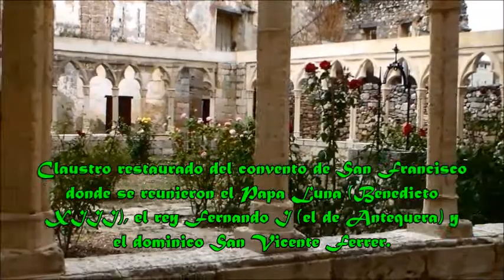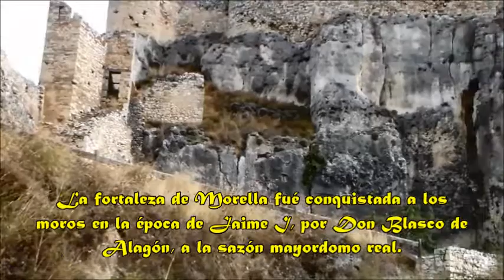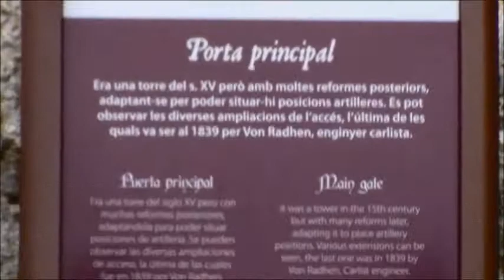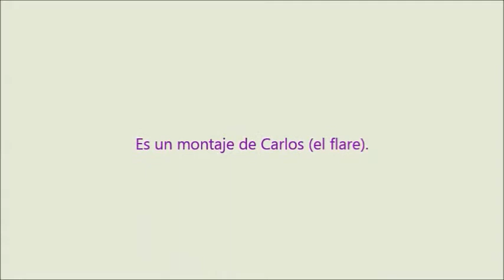CASTILLO DE MORELLA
Subida al castillo.